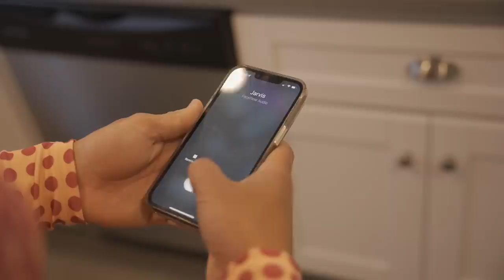Epic Games Wants to Sue Me for Unbanning Myself on Fortnite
I'm sorry Epic!